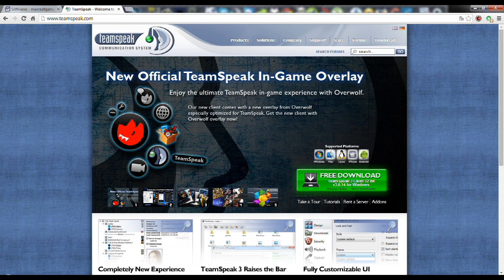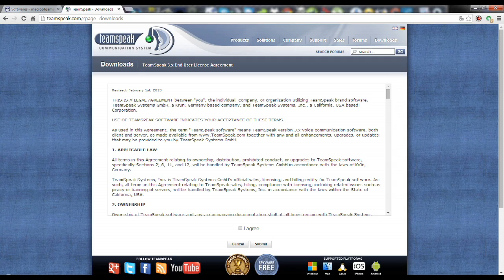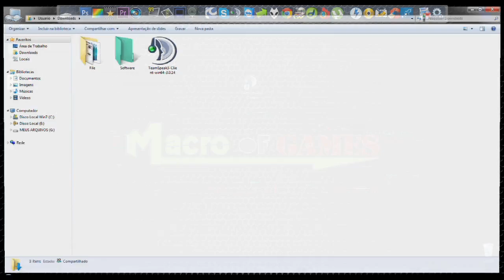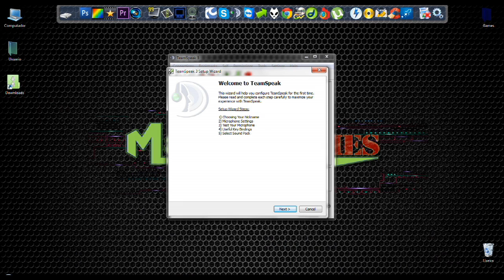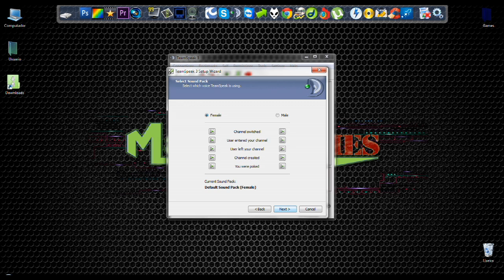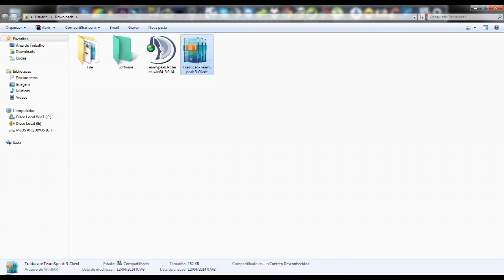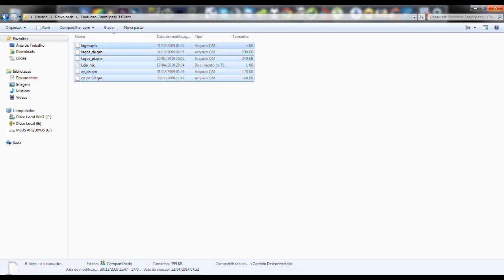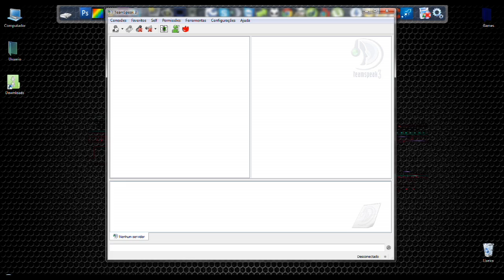Como baixar, instalar e traduzir TeamSpeak 3 (Pt-BR português )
Como Traduzir O TeamSpeak 3 Para Portugues TS
Esse vídeo é para mostra como fazer o Download, instalar e traduzir o TeamSpeak 3
 Para português brasil.